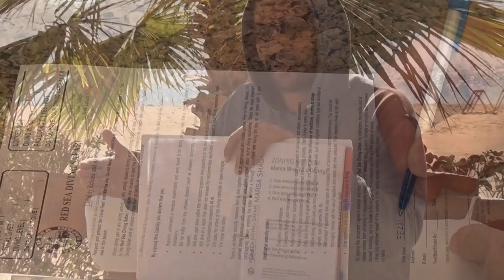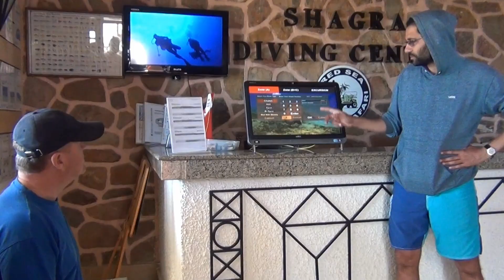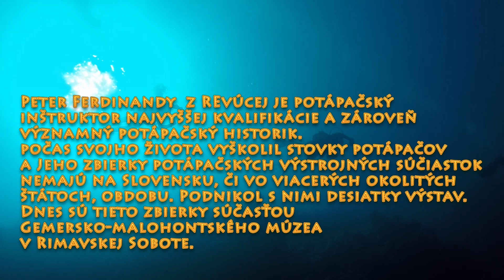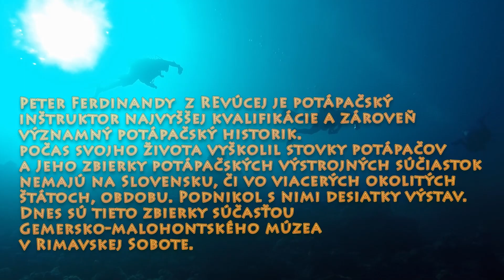Ferdyš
Spomienka na potápačský výlet s Petrom Ferdinandym v Egypte z roku 2017.